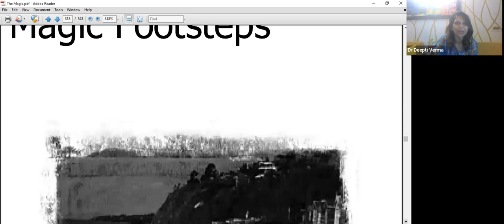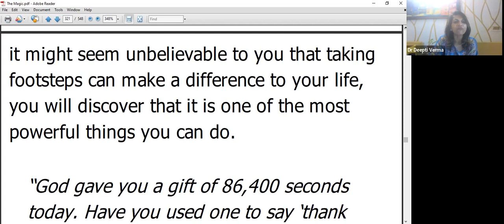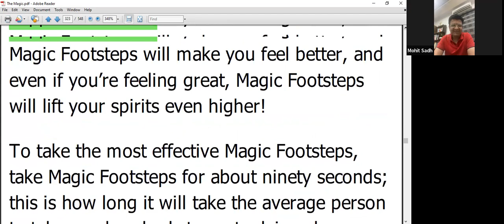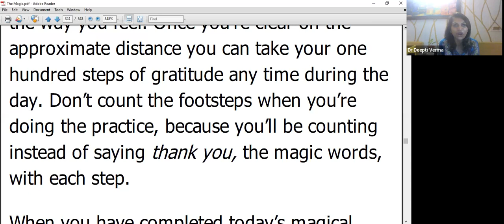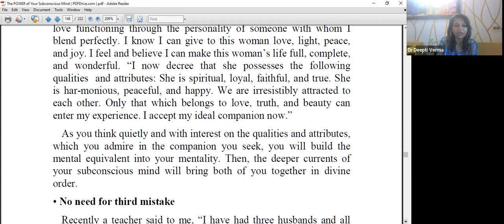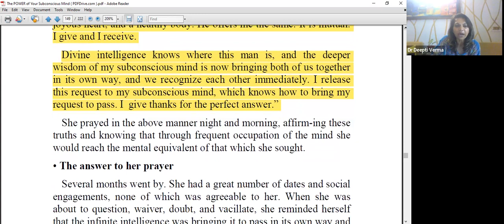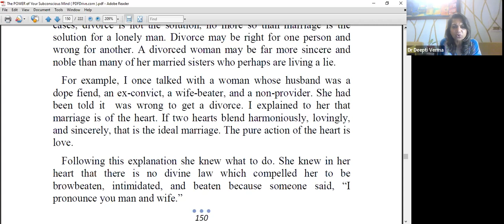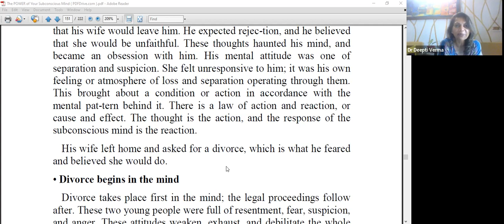Season II Day 19 (Magic Footsteps) The Magic &The Power of Ur Subconscious Mind/TYSM/Gratitude Walk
Season II Day 19 (Magic Footsteps) The Magic by Rhonda Byrne// Gratitude Walk for 90 min saying Thank you = 100 Thank you's
Chapter 14 Your Subconscious Mind and Marital Problems 'The Power of your subconscious mind' by Dr. Joseph Murphy// Attract Your Desired Partner//When or whether to get a Divorce
The link of our daily zoom meeting link which starts at 6 am IST, every day, the whole year. (These study sessions are absolutely free of monetary cost)